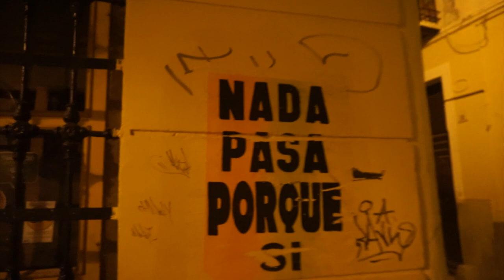Perdido Por Málaga Corriendo De Madrugada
Eso que sales a correr por Málaga a la 1 de la madrugada y a las 3 te das cuentas de que andas perdido. No sabes nombre del hotel. Ni de la calle. Ni llevas móvil!